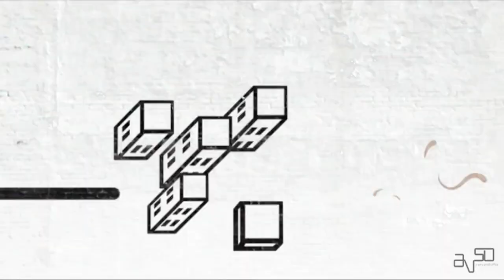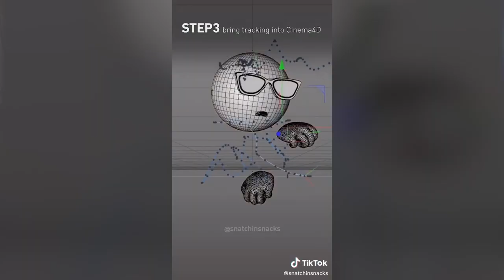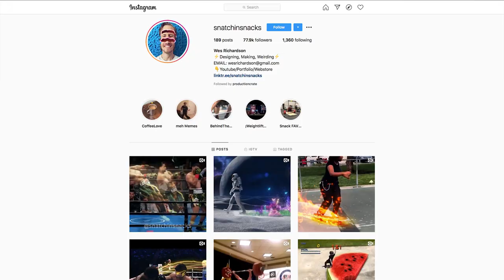Viral VFX Weightlifting?! Ft. Wes Richardson (of Snatchin' Snacks)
We caught up with Wes Richardson of SnatchinSnacks about freelancing, motion graphics, and the inspiration behind his viral VFX+Athletics Mash-Ups!